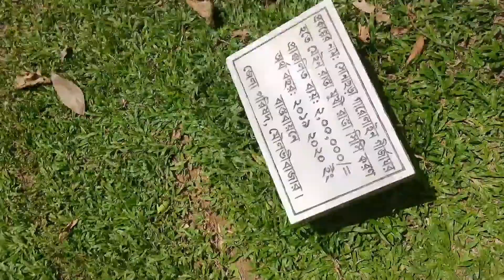‌সোনাছড়া আ‌দিবাসী পল্লীর সৌন্দর্য/The beauty of Sonachara tribal village/Travel Pol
The beauty of Sonachara tribal village